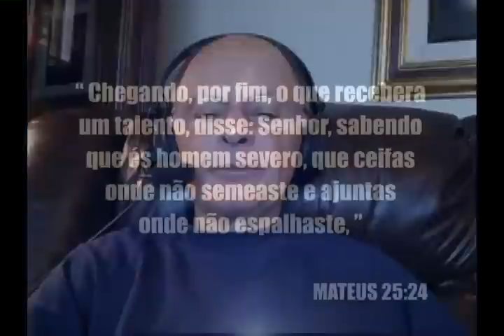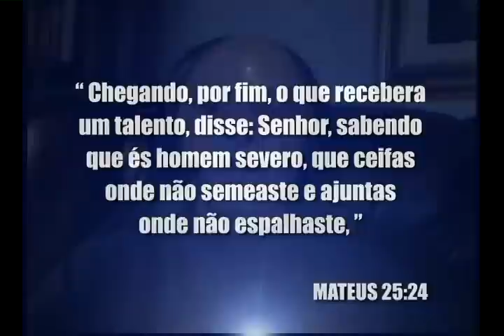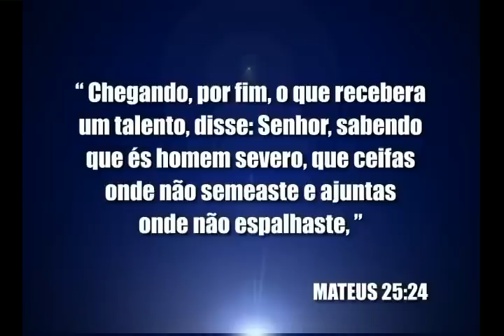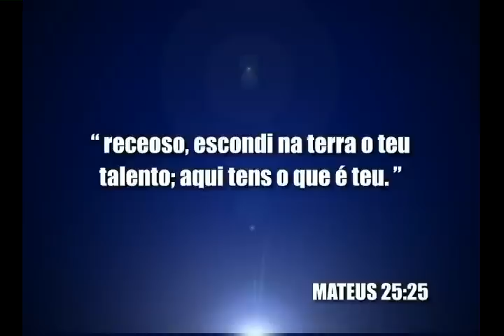A missão dos servos - Bispo Macedo